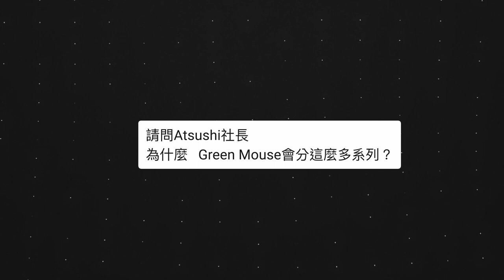體驗日本超貴剪刀的奢華！全新打孔設計揭密【XX萬日幣】 by 科學剪髮 實驗室 Sciencut Lab CC字幕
揭開日本超貴剪刀的奧秘！
這支影片將帶你深入探索全新打孔設計，
價值【XX萬日幣】的超級奢華剪刀。
這些剪刀不僅具有卓越的工藝和質量，
更擁有獨特的設計，將為你的剪髮體驗帶來巨大的提升。
立即點擊觀看，感受日本超貴剪刀的奢華與創新！
【概亞髮商】Green Mouse日本綠鼠、Wings 100%日製專業手工剪刀品牌台灣獨家授權總代理

0:00 - 動畫
0:12 - 開場
8:33 - 專訪
10:54 - 持刀重點

科學剪髮實驗室系列影片集：
拍攝工具⬇︎
相機：SONY A7M4
鏡頭：
麥克風：SONY ECM w2bt + Rode lavalier go ii
剪輯工具⬇︎
final cut pro